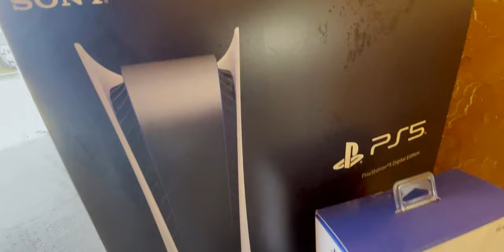We Surprised him with the PS5 [He could NOT believe it]